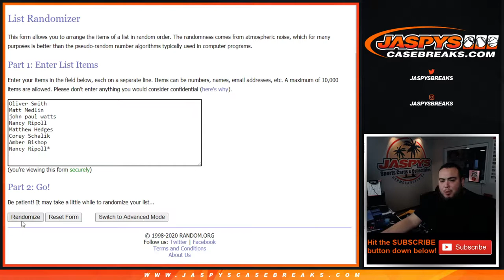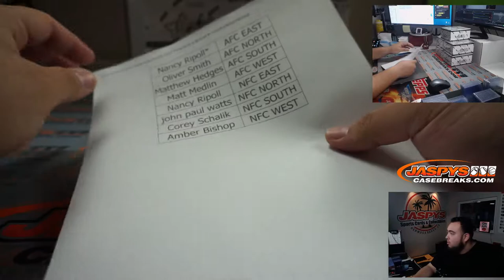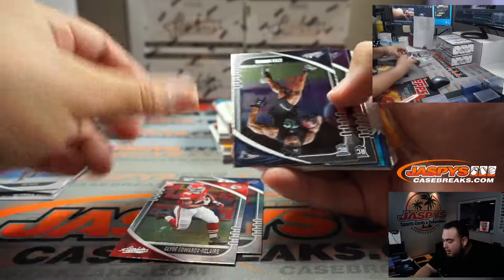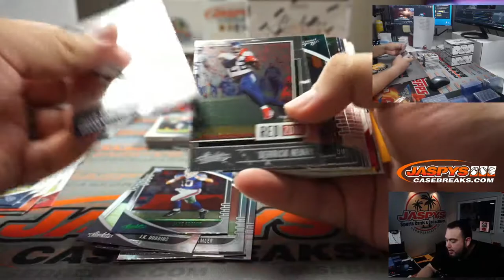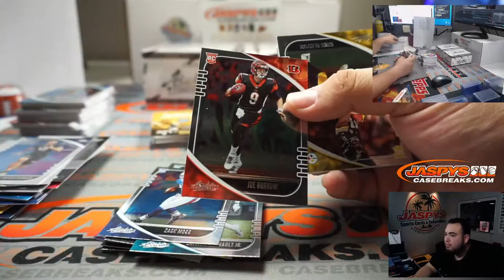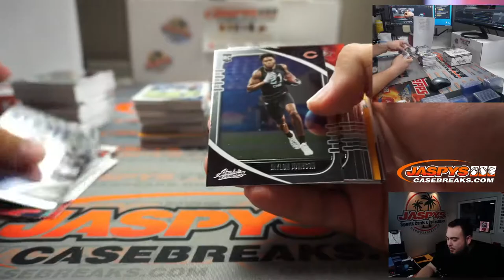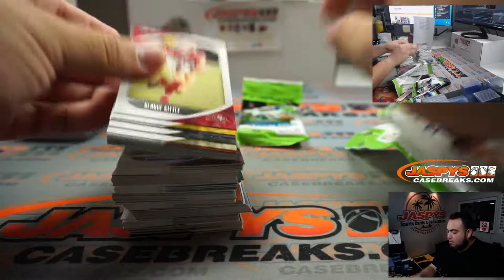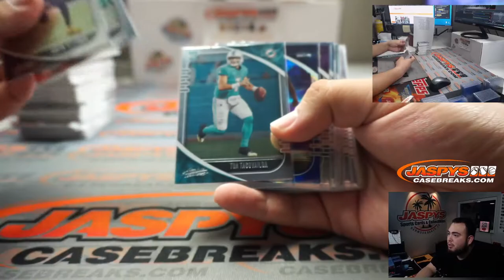SUN. 11/15 - 2020 PANINI ABSOLUTE FAT PACK 5-BOX BREAK #1 *RANDOM DIVISIONS*